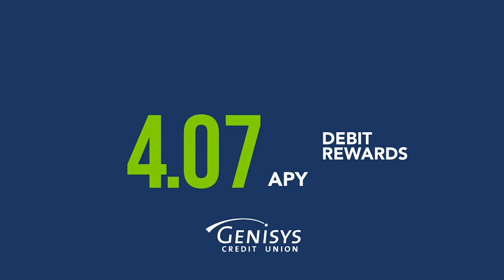Genius High-Yield Checking with Genisys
It's time to GET HAPPY! Earn 4.07% APY plus Debit Rewards when you upgrade or apply for a Genius High-Yield Checking Account. Apply today